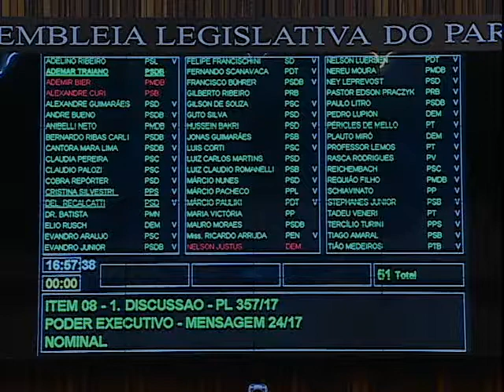Repórter Assembleia 21 de agosto de 2017 - Resultado das votações